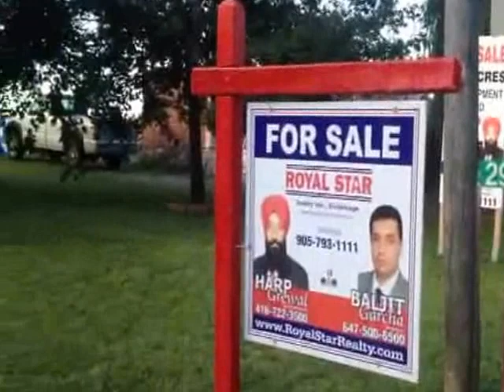Harp Grewal King Street and Highway 10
Harp Grewal & Baljit Garcha